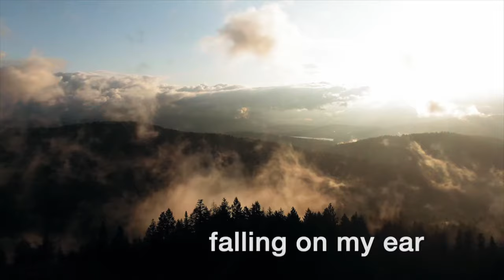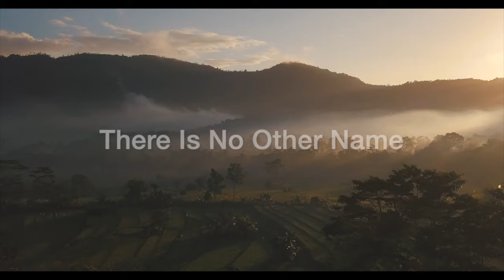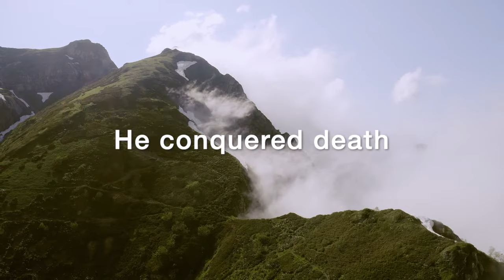THERE IS NO OTHER NAME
There Is No Other Name is a contemporary hymn based on Acts 4:12 and Philippians 2:9-11. Features Rachel Blackmon on violin.